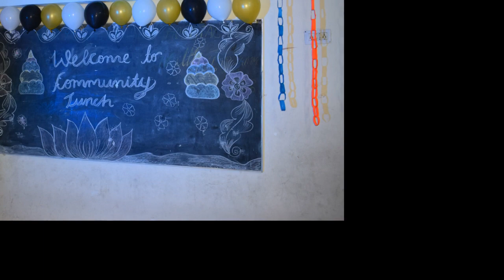MNR School of Excellence Sangareddy Bathukamma Celebrations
Bathukamma is a colourful floral festival of Telangana and is celebrated by womenfolk with exotic flowers of the region. The festival has over the years became a symbol of Telangana culture and identity. Bathukamma comes during the latter half of monsoon, before the onset of winter.

The monsoon rains usually bring plenty of water into the ponds, tanks of Telangana and it is also the time when wild flowers bloom in various vibrant colours across the uncultivated and barren plains of the region. The most abundant of these flowers are ‘gunuka’ (or ‘gunugu’) and ‘tangedu’. There are other flowers like the ‘banti’, ‘chamanti’, ‘nandi-vardhanam’ etc.

The ‘shilpakka pandlu’ (or ‘sitaphalalu’), custard apples, are another great attraction during this season. The custard apple is tasty fruit that grows in the wild with little or no water and is often called the ‘poor man’s apple’. Then there is corn (‘jonna’ and ‘mokka jonna’) waiting to be harvested.

Amidst these, Bathukamma is celebrated by the womenfolk of Telangana, heralding the beauty of vibrant nature in multitudinous flowers.

The festival begins a week before the ‘Saddula Bathukamma’ (the grand finale of the Bathukamma festival) which falls two days before Dassera. The womenfolk normally get back to their parents’homes from their in-laws and breathe the fresh air of freedom to celebrate the colours of flowers.

For one whole week, they make small ‘Bathukammas’, play around them every evening and immerse them in a nearby water pond. On the last day, menfolk of the house go into the wild plains and gather the flowers like ‘gunuka’ and ‘tangedu’. They bring home bagfuls of these flowers and the entire household sits down to arrange them in stacks.

The flowers are carefully arranged row after row in a brass plate (called ‘taambalam’) in circular rows and in alternate colours. The Bathukamma grows in size and the bigger it gets the better. The white ‘gunuka’ flowers are coloured using water paints and Bathukamma gets colourful circular layers of them along with ‘tangedu’ in between. The Bathukamma is then placed before the family deity and prayers are offered.

As evening approaches the womenfolk dress colorfully in best of their attire and adorn lot of ornaments and place the Batukamma in their courtyard. The women of neighborhood also gather in a large circle around it. They start singing songs by making rounds around them repeatedly, building a beautiful human circle of unity, love, sisterhood.

After playing in circles around the ‘Batukammalu’, before the onset of dusk, the womenfolk carry them on their heads and move as a procession towards a bigger water body near the village or town. The procession is extremely glittering with aptly dressed and decorated women and ‘Bathukammalu’  . Songs of folklore are sung in chorus throughout the procession and the streets resonate with them.

Finally, when they reach the water pond the ‘Bathukammalu’ are slowly immersed into water after another round of playing and singing. Then they share the ‘maleeda’ (a dessert made with sugar or raw sugar and corn bread) sweets amongst the family members and neighborhood folks. They return to their homes with empty ‘taambaalam’ singing songs in praise of Bathukamma. The songs of Bathukamma echo in the streets until late night during the entire week.

Bathukamma is a celebration of the inherent relationship human beings share with earth and water. During the entire preceding week, women make ‘boddemma’ (a deity of Gowri ‘mother Durga’ made with earthly mud) along with Bathukamma and immerse it in the pond. This helps reinforce the ponds and helps it retain more water.

MNR EDUCATIONAL TRUST.
MNR Medical College
MNR Dental College
MNR College of Nursing
MNR College of Pharmacy
MNR College of Physiotherapy
MNR College of Engg &Technology
MNR School of Excellence
MNR High School
MNR Golden Kids
MNR Homeopathic Medical College
MNR PG College
MNR College of Education
MNR International school